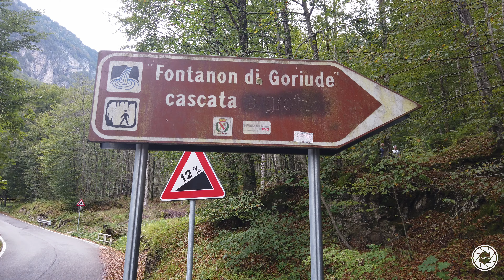Il Fontanone di Goriuda - Chiusaforte (UD)